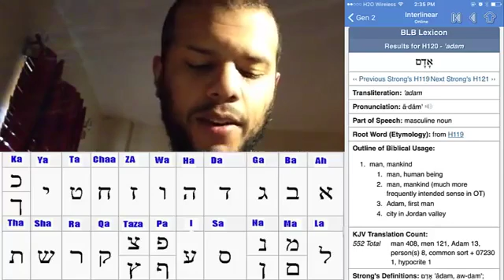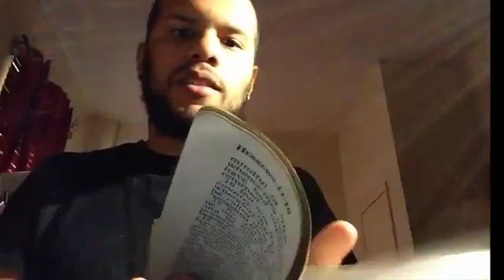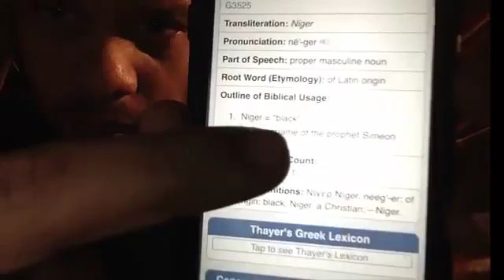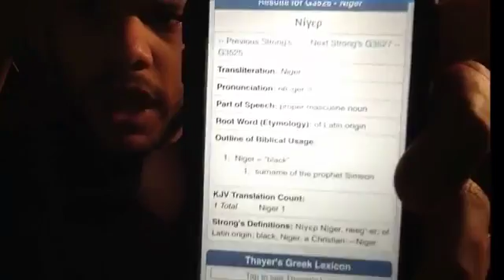COLOR IN THE SCRIPTURES THE PEOPLE PART ONE